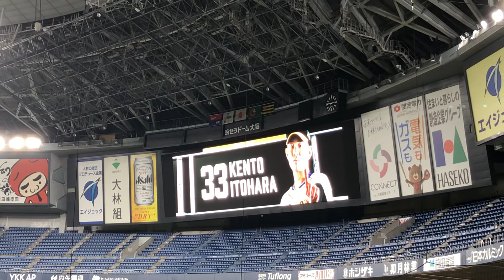【登場曲】糸原 健斗 誓いの歌/FREAK